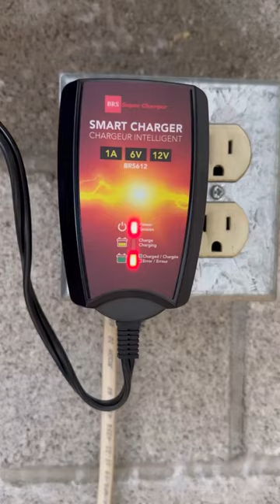Super Charger for Snowmobiles, ATV, Motorcycles, UTV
AUTOMATIC SWITCHING MODE BATTERY CHARGER AND MAINTAINER

Charge and maintain – automatic charge: On power-up, the charger will automatically go to the charging system.

Charge and Maintain – Automatic Maintenance: When the battery is fully charged, the charger automatically switches to maintain the battery. It will monitor the battery voltage and continue to peak performance to the battery.

Short circuit protection: The charger will automatically turn off when the output short-circuits to prevent damage.

Reverse polarity protection: The charger can automatically shut off without damage when the output polarity is reversed.

This charger will never overcharge your battery.

Output short circuit protection.

Output overload protection: The charger uses a “solid state circuit interrupter” that opens under severe overload.
This condition may occur if attempting to charge a severely discharged or heavily sulfated battery.

Once the interrupter opens, the charger will stop charging for a short period and then resume charging automatically.

Reverse battery/overload condition: The charger has reverse battery and short circuit protection.